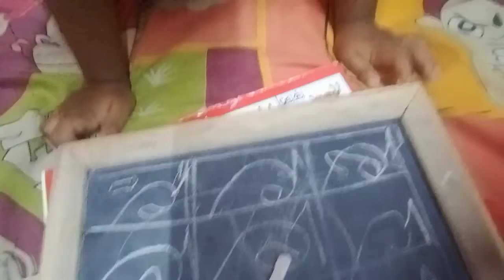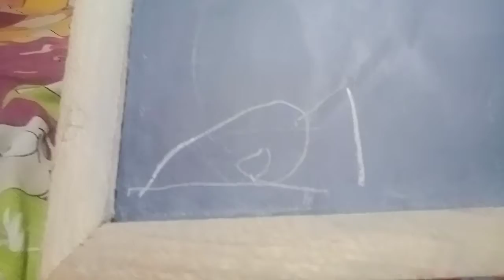Vlog - 25 (ভ্যাকসিন নিতে যাবো💉কিন্তু কবে।কচি কচি শাকের বড়া🌿🌿)